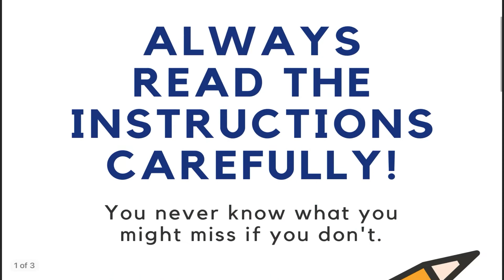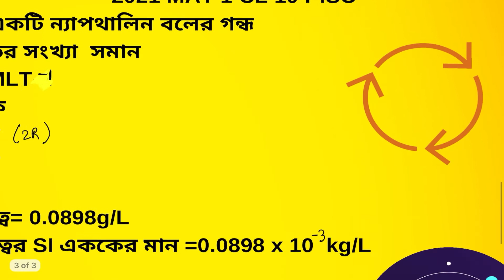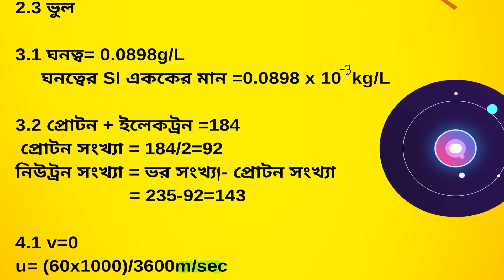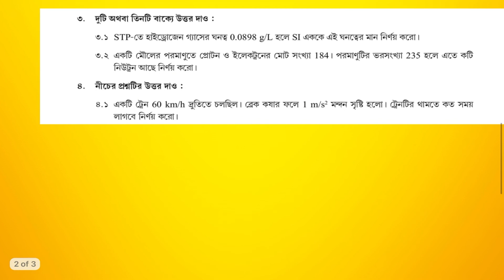BANGLAR SHIKSHA CLASS 9 Physical science ভৌত বিজ্ঞান নবম MODEL ACTIVITY TASK 2021 NEW PART 1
2020 All Model Activity Task